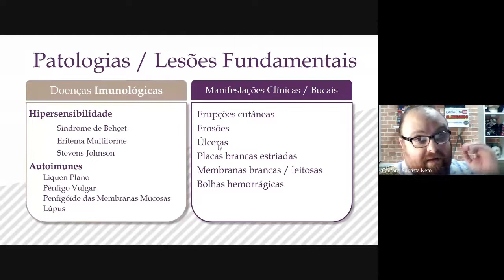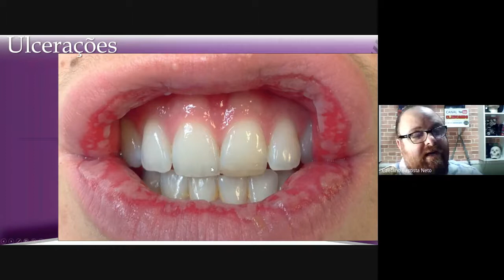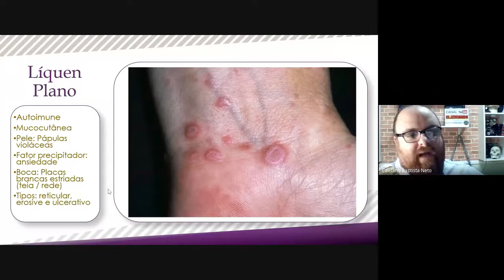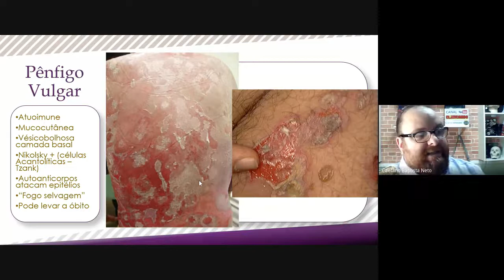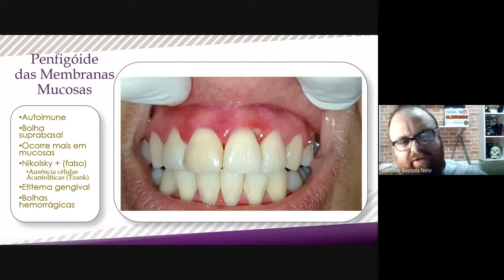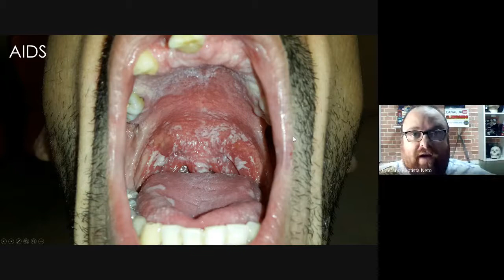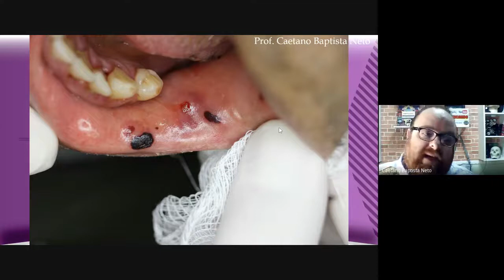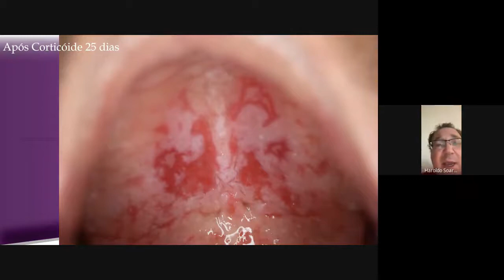Do diagnóstico ao tratamento das manifestações orais de doenças sistêmicas | Webinar CTBMF Tatuaté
Ministrador: Prof. Caetano Baptista Neto
 "Do diagnóstico ao tratamento das manifestações orais de doenças sistêmicas" para o Webinar de Cirurgia Buco-Maxilo-Facial do Hospital Tatuapé.
4/6/20